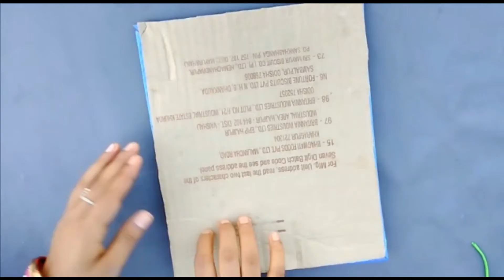Unique And Beautiful Wall Hanging Sunflower Plant using color paper |hand craft | home decor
Unique And Beautiful Wall Hanging Sunflower Plant using color paper|hand craft|home decor|new video